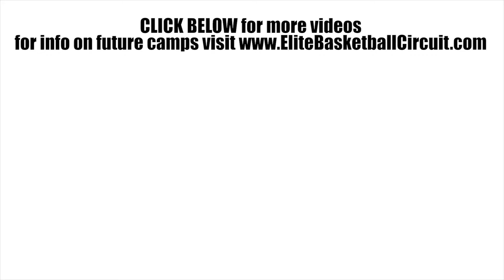Ozzie Smith CROSSES DEFENDERS at 2017 EBC Jr All American Camp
Ozzie Smith is an 8th grader from Salt Lake City who destroyed defenders with his devastating ball handling skills at the 2017 EBC Jr All American Camp.  The Class of 2022 prospect was a great creator in the open court and did a good job finding teammates for quality looks on the offensive end.  Smith has been putting in work on the Elite Basketball Circuit for years now, and his improvement and dedication to the game are evident every time he steps on the court.